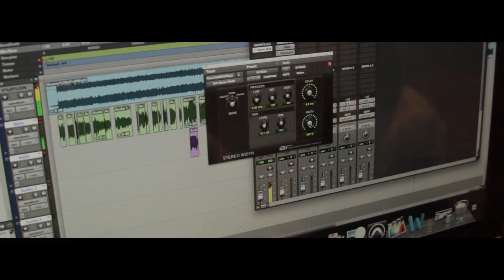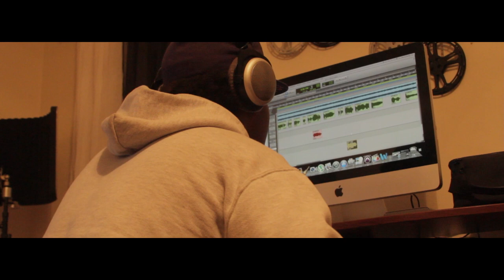D.2.B.D.Camp Studio Vlog #1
D2BDCamp Studio Session Vlog#1 Check it Out!